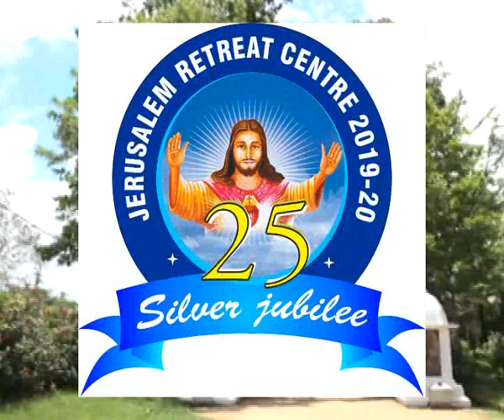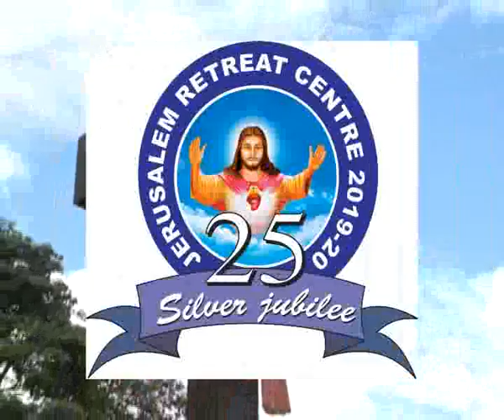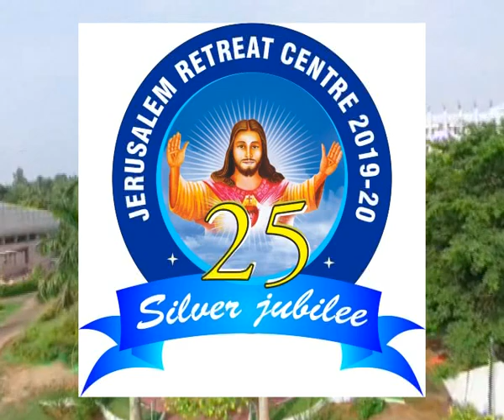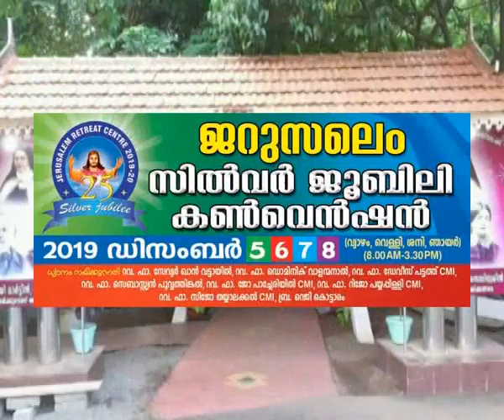Convention 2019 Promo